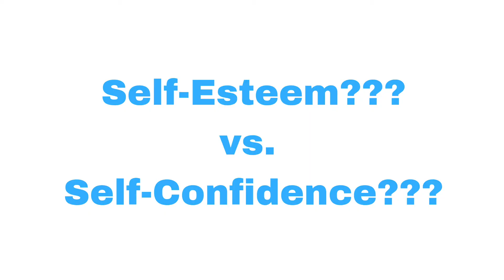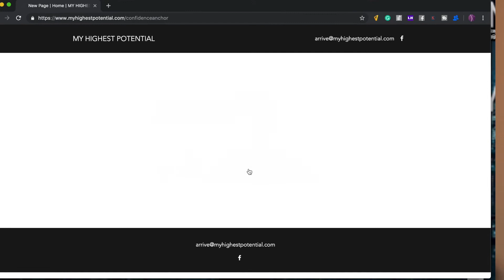The difference between self-esteem and confidence | How to build lasting Self-esteem and confidence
Whether you want to know how to build self-esteem and confidence, or you’re looking for tips on self-confidence, or tips for self-esteem, this video will teach you how to improve self-confidence and self-esteem. You might be wondering how to improve low self-esteem, or how to improve low self-confidence, or you might even be wondering what is self-esteem. Either way by watching this you will feel more self-confident and learn how to have high self-esteem. Many people have searched for self-esteem Richard Bandler and creating unstoppable self confidence Tony Robbins, but Self-esteem improvement and how to gain self-confidence, are easy once you understand self-esteem vs self confidence. Make sure you catch my other videos on how to gain public speaking confidence.